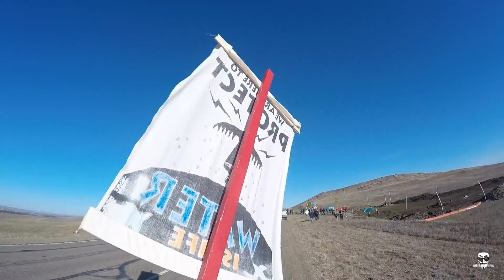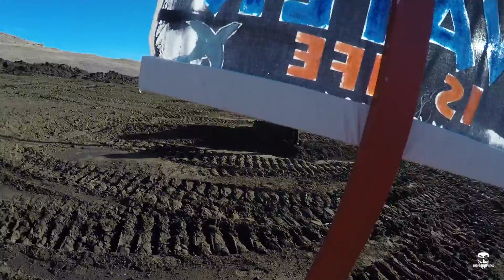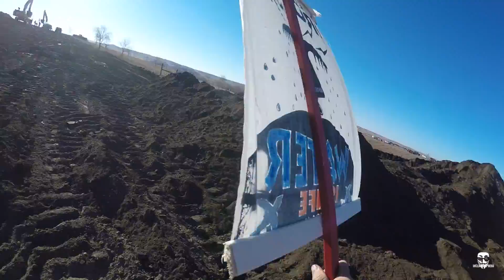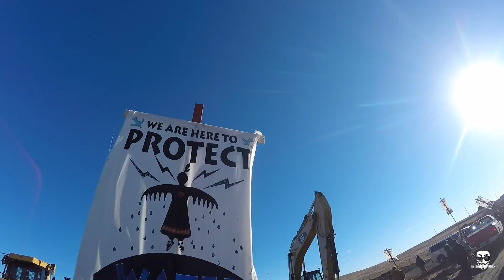NoDAPL - Shut it Down Hwy 6 Dig Site - GoPro video #1 11/11/16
This was filmed in First Person with gopro helmet Water Protectors Shut Down Hwy 6 Dig site on Veterans Day 11/11/16